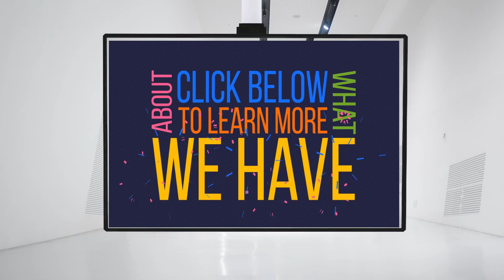Engage your viewers - capture their interest - Lead Generator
Video marketing tagged to reviews boost you impressions and click through rate. Engage your viewers - capture their interest - Lead Generator